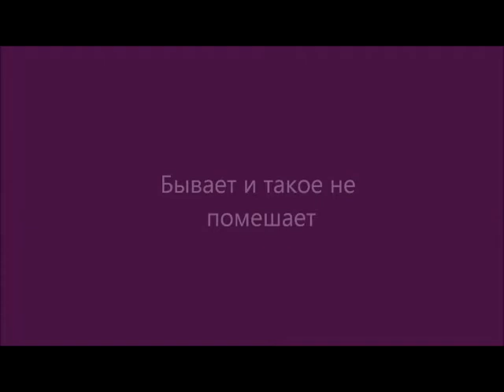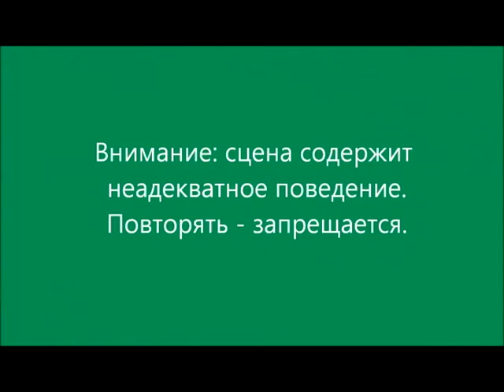Социальный ролик: Правила вежливости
Ролик создан и неплохо монтирован :)
Минус только в диалогах - где-то тихо, где-то нормально...